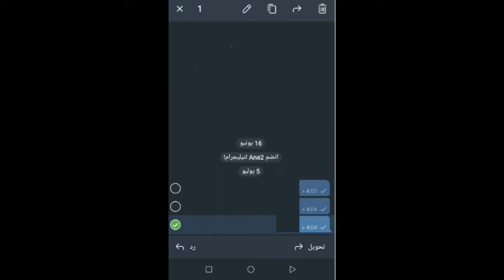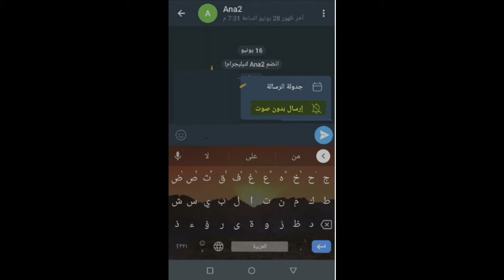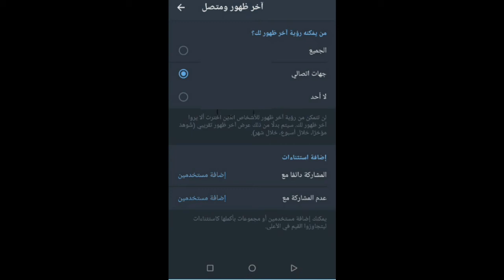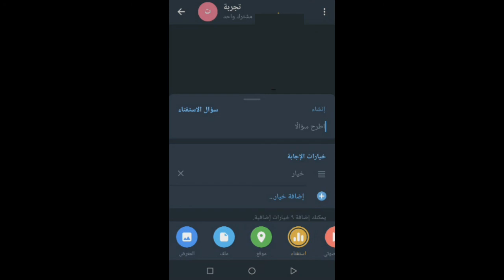10ميزات متوفرة بتلجرام ولا توجد بالواتس